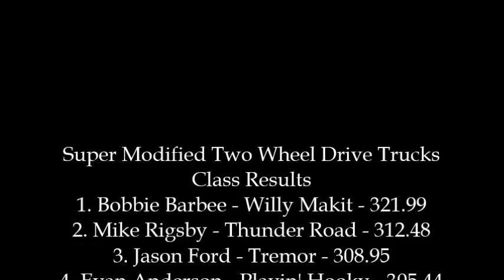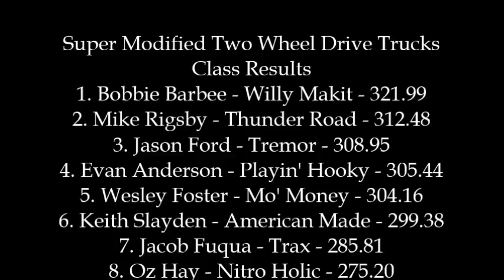NTPA 2017: Super Modified Two Wheel Drive Trucks | Lawrenceburg, TN | Let's Go Pulling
Finishing Order:
1. Bobbie Barbee - Willy Makit
2. Mike Rigsby - Thunder Road
3. Jason Ford - Tremor
4. Evan Anderson - Playin' Hooky
5. Wesley Foster - Mo' Money
6. Keith Slayden - American Made
7. Jacob Fuqua - Trax
8. Oz Hay - Nitro-Holic
9. Theresa Glover - Papa Bear
10. T.J. Wallace - Child's Play